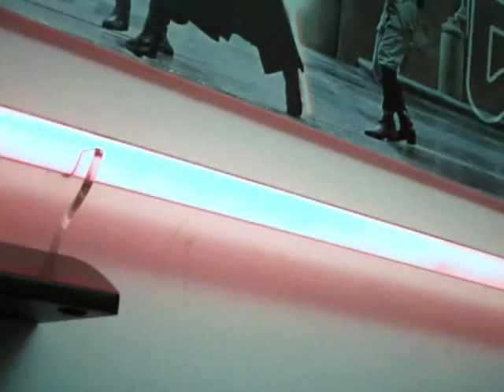Darth Vader Fx lightsaber EP IV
This is my number one "Darth Vader Fx lightsaber EP IV" by master replicas.
I live in Israel and i was for month in USA and I saw that saber and I was think to my self that I need to by one copy of the Master replicas Lightsaber.